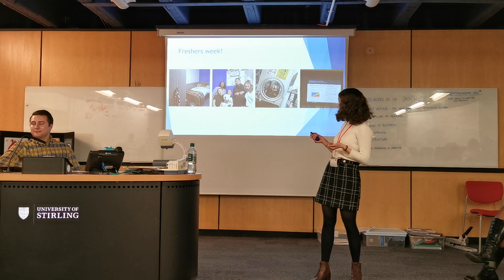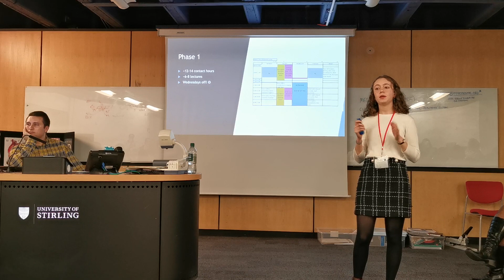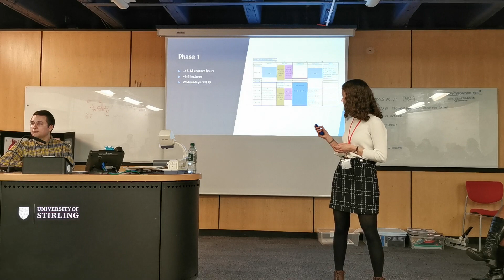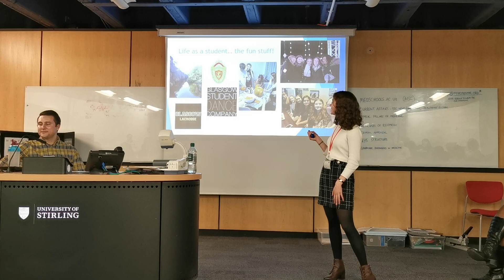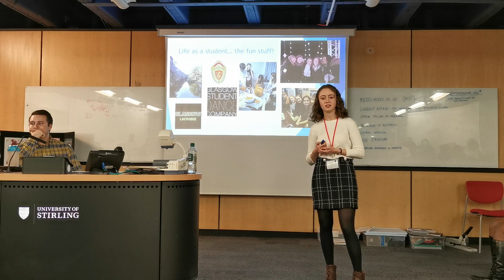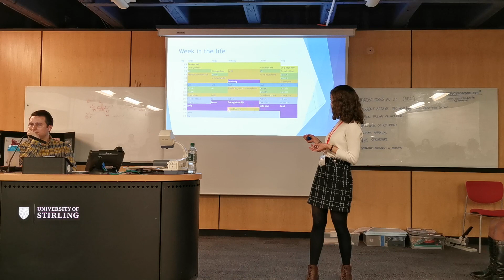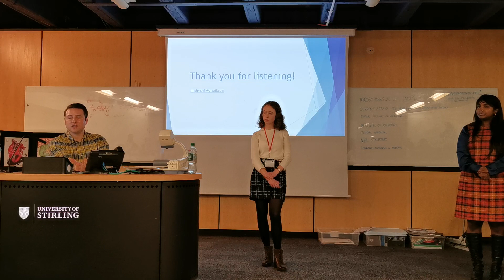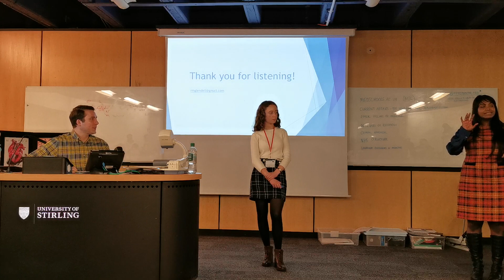Rebecca Glendell presents at a Get into Medicine Conference in Stirling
Medic Mentor Medical Student Scholar Rebecca Glendell shares her successful application journey with students